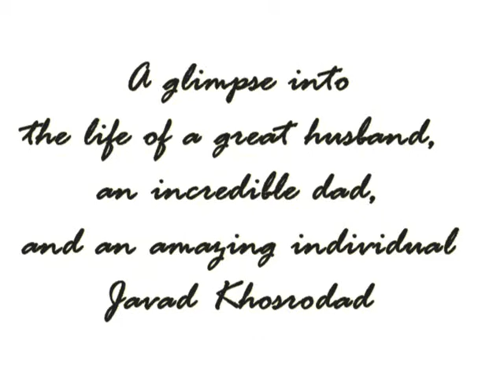In Loving Memory of Javad Khosrodad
This is a tribute to Dad (passed away four years ago on April 3, 2009).

His life was proof that (as he always said) "nothing is impossible".

He was and is loved by everyone who knew him. I guess 'it's what you leave behind you when you go' that remains.

Rest in peace Dad